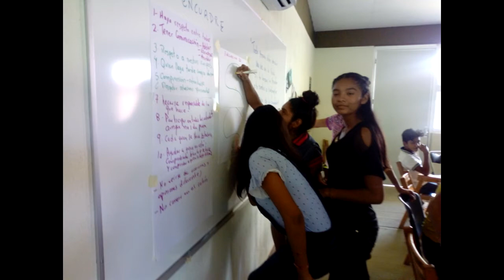Vente a la Prepa2020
cualidades de la Preparatoria Comunitaria José Martí